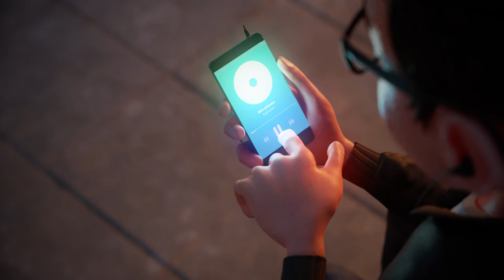Thoughts on Leaving - Short Film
Short Animation Project for University Application.

Modelling: Blender
Texturing: Substance Designer/Painter, Photoshop, Illustrator
Rendering: Cycles
Post-Processing: After Effects
Sound: Audacity, Audition

All done by Joshua Rizzo